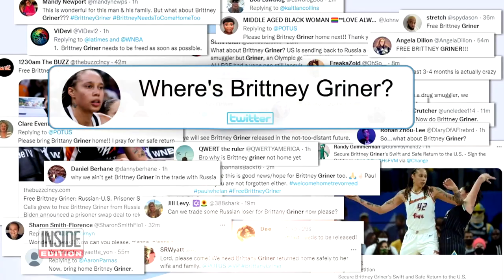Former Marine Trevor Reed Freed in Prisoner Swap With Russia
Trevor Reed, a 30-year-old former Marine imprisoned in Russia, has been freed in a prisoner exchange after Reed’s parents personally lobbied President Biden. Reed, who worked as a presidential guard during the Obama administration, was visiting Moscow to see his girlfriend in 2019 when he was arrested for supposedly getting into a drunken brawl with police. He was sentenced to nine years in a labor camp. On Wednesday, a frail-looking Reed was taken to Turkey and exchanged for a Russian drug runner arrested by the DEA.